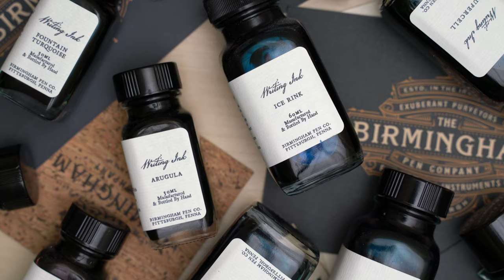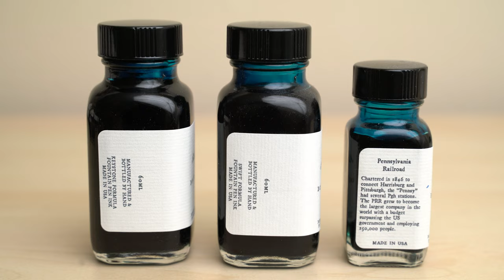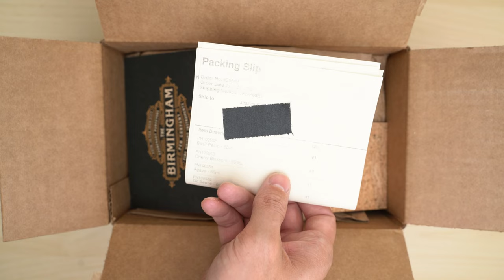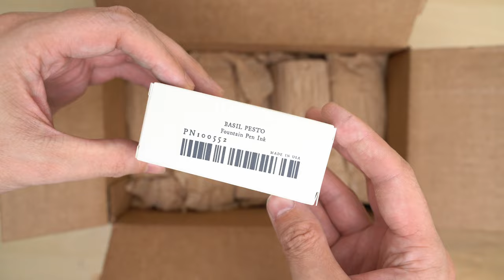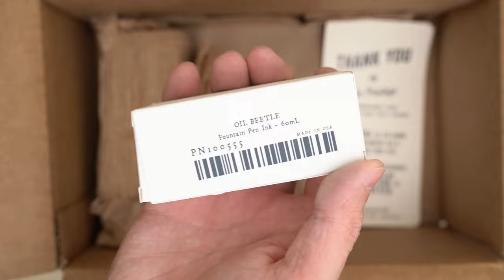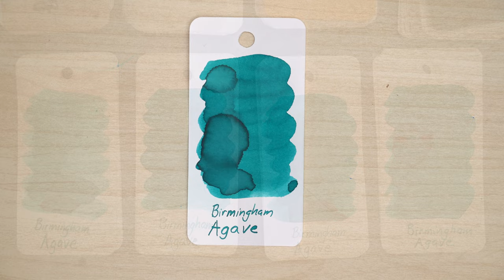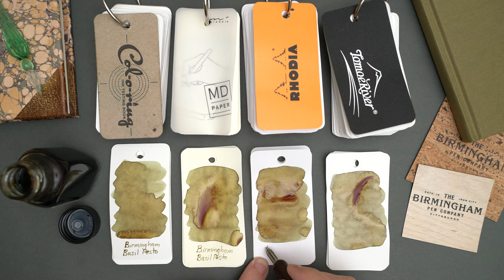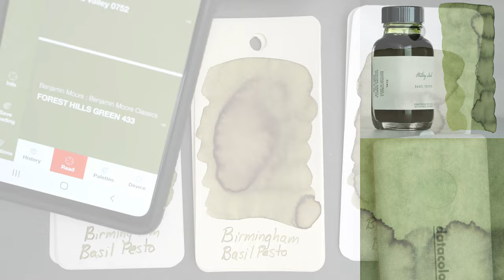6 New Birmingham Fountain Pen Inks: Oil Beetle, Basil Pesto, Elderberry, Agave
Of course I ordered the package deal of these inks from Birmingham last month, and yes, I also ordered the one that was announced this morning (though I don't expect to see it for a few weeks). This is my review of six new fountain pen inks from the Birmingham Pen Company, including Oil Beetle, Agave, Basil Pesto, Agave, Elderberry, Molten Tin, and Cherry Blossom.  As usual, I swatch the inks on a variety of different papers, provide some writing samples, and compare them with some similar inks.

If you're wondering about the Datacolor color meter that I use in the video, it is this one. Not 100% perfect, but really good in combination with other color management methods

One of the pieces of music in this video is from Hooksounds. It's called "Still in a Dream", and you can get Hooksounds music

Also, special thanks to Monstercat for their awesome music.